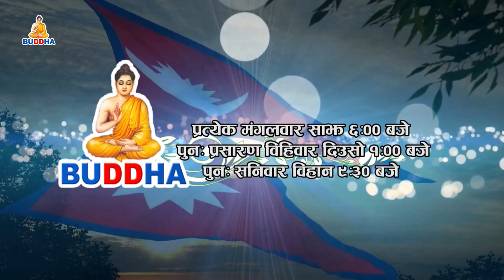Pariwartan With Maya Chhetri By Anik Rana || Buddha TV